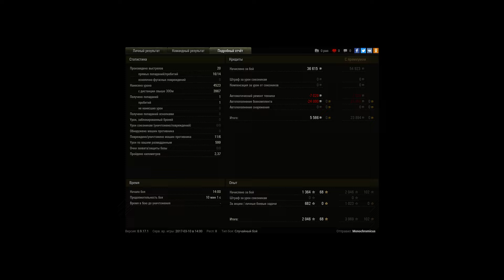Стреляем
По чуть-чуть.